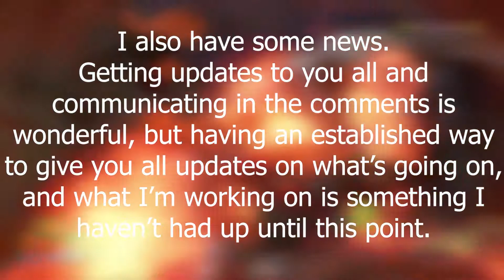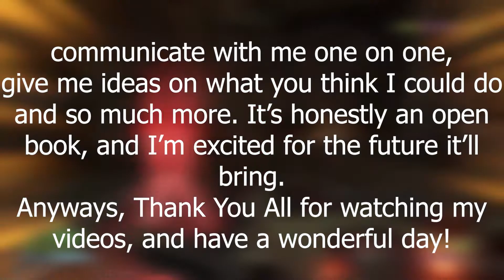Channel Update for Subscribers (This is for You)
Hey all! In case you didn't get the Twitter handle in the video, here it is:
The music in this video is from DOOM: Eternal. The song is called Gladiator.
Gameplay in the background is also from DOOM: Eternal.